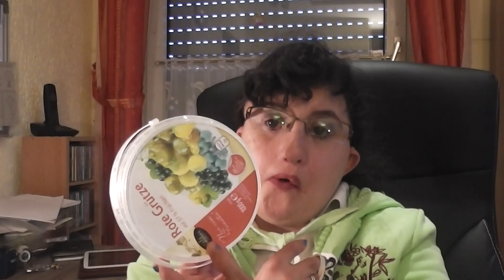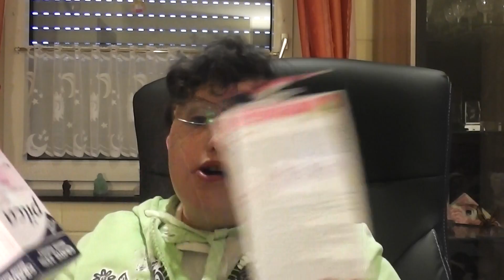Kurzer Haul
Das ist ein Haul von Anfang Mai. Ich wollte, da ich einige Hauls hatte, nicht viele hintereinander hochladen. Würde mich freuen, wenn es euch gefällt.